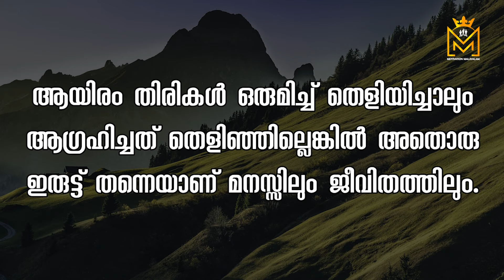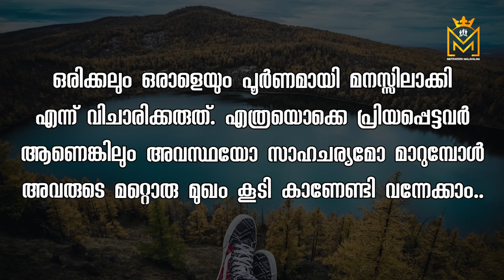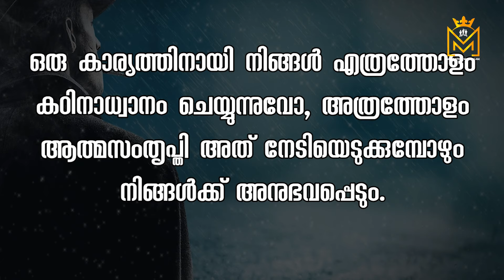Motivational quotes in Malayalam Buddha Thoughts Psychology says